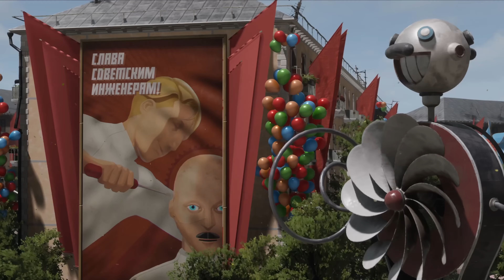Avatar - Frontiers of Pandora - Part 52 Clearing some of the last missions - No commentary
Like the other episode of Wednesday.
We continue clearing last missions.
We also finally unlocked the special feral Thanator, by hunting out Hunter Bravo , ECHO and another one I do not remember.
This allows us to access all areas of the PSIOPS base on the Clouded forest and an exquisite gun.

00:00 RECAP
10:33 INTRO
11:05 BACK AT IT
12:29 PNEUMATIC PROSPECTOR BRAVO
16:55 HEALTH BOOST
20:01 MOSS ROCK FIELD LAB
21:17 HEALTH BOOST
23:30 EVERGREEN STATION
24:49 HEALTH BOOST
25:18 HEALTH BOOST
26:33 PSIOPS LABORATORY C  ( Related to Thanator Echo)
30:16 ANQA AND THE LAB GUY
32:17 KIN AND THE ZESWA CONTRIBUTIONS BONUS
(the rest of the video is just crafting and delivering)
42:01 NESIM, MINANG AND THE RESISTANCE
47:48 EYWA's REGARD
49:08 HEALTH BOOST